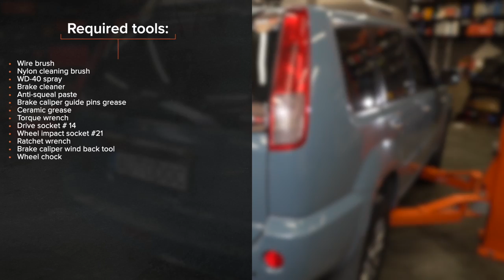Hvordan bytte bak bremseklosser der på NISSAN X TRAIL T30 [AUTODOC-VIDEOLEKSJONER]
Hvordan bytte bak bremseklosser på NISSAN X-TRAIL 1 (T30) 2.5 SUV 2002–2013 [AUTODOC-VIDEOLEKSJONER]

Bremseklosser til kjøretøyet NISSAN Juke (F15) (Baujahr 08.2014 - ...) / NISSAN Qashqai / Qashqai+2 I (J10, NJ10) (Baujahr 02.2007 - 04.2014) / NISSAN X-TRAIL (T31) (Baujahr 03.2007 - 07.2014) bør som regel erstattes i én og samme prosedyre. Det er imidlertid noen små forskjeller, på grunn av spesifikke egenskaper ved kjøretøyets design.

00:00 — NISSAN X TRAIL T30– bremseklosser: trinn-for-trinn veiledning for utskifting
00:18 — Jekk opp bilen
00:54 — Fjern bremseklossene
01:41 — Installer nye bremseklosser
02:45 — Rengjør overflaten av bremseskiven
03:13 — Stram tanklokket til bremsevæsken